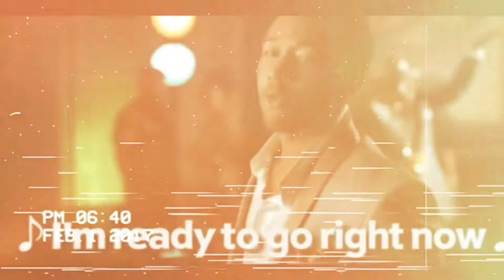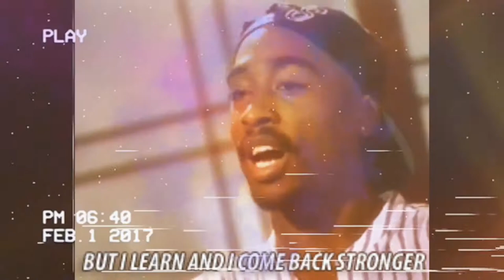DO YOU ORIGINAL SONG FEAT BAILEYDANIEL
Hope everyone's having a good day

Instagram and Twitter are crimzsteve if you want to add me